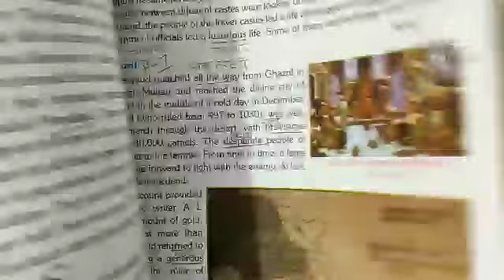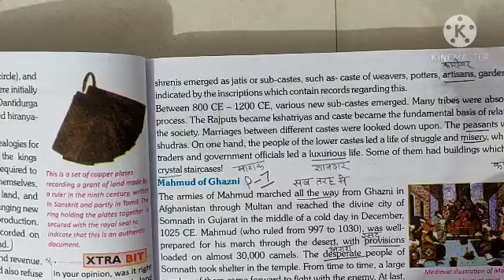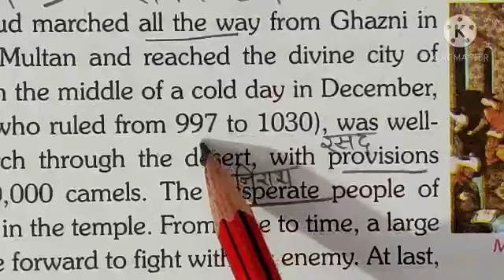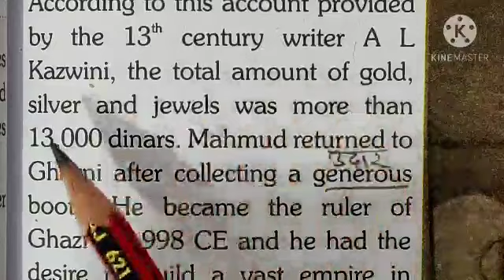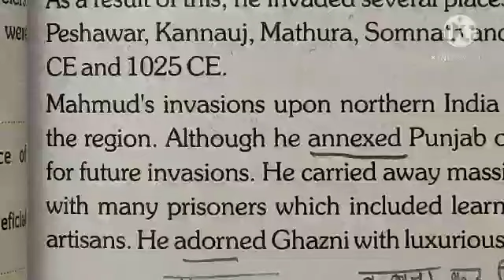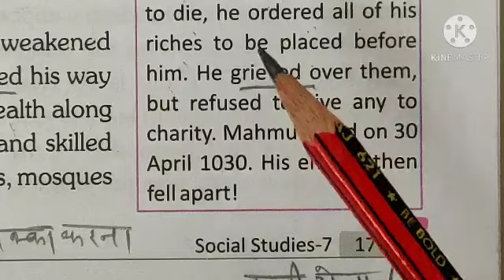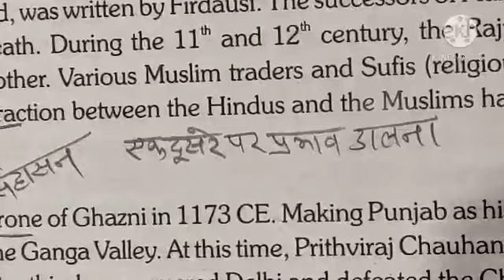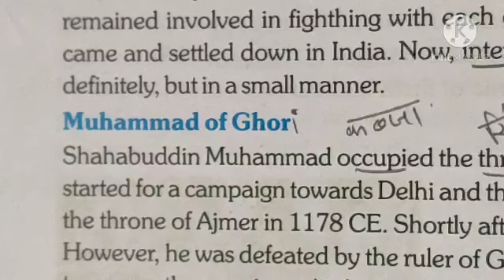Class 7 S.St.( History) Lesson 2 part 7